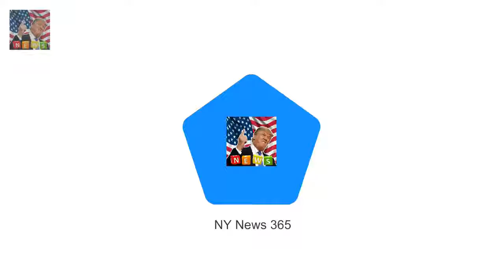During a visit to Canada in 1969 Builder who Prince Philip joked was a terrorist NOT offended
Harrys wedding the homeless and a war of words in Windsor  On one side of Windsor High Street sta:
The gender gap is a hot topic  Jessica Chastain teaches Jimmy Kimmel a lesson in gender swap skit :